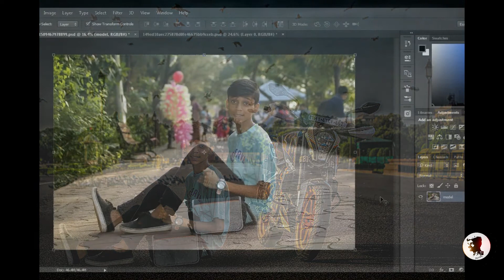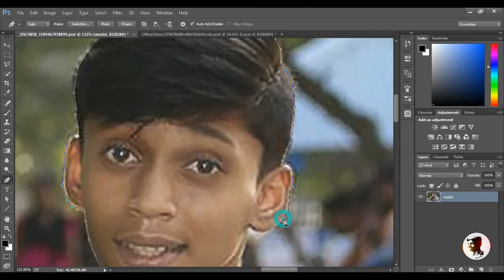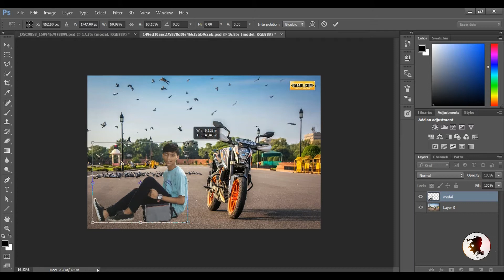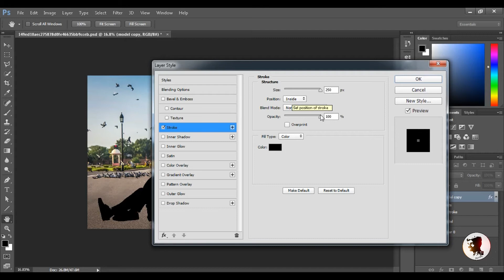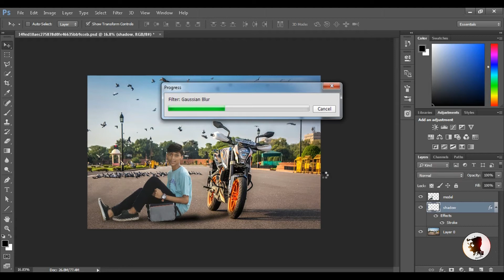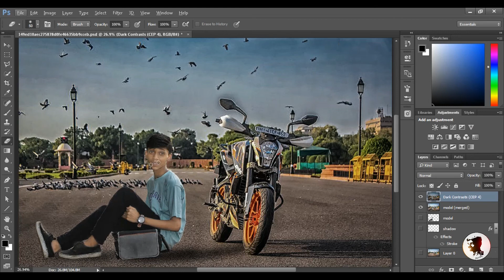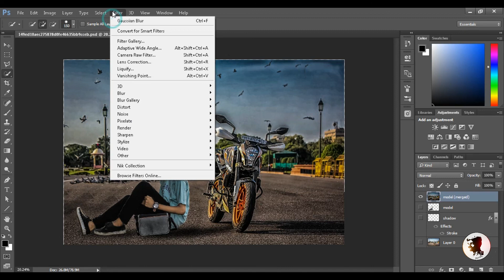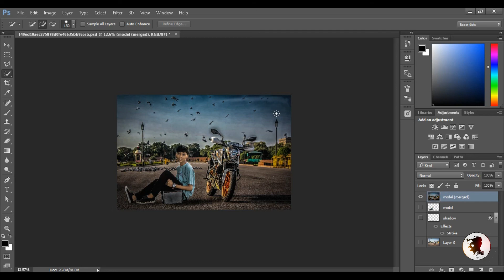CB edits |photoshop photo- manipulation| color efex pro 4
photoshop cc
photoshop photo manipulation
background changing in photoshop cc
color efex pro